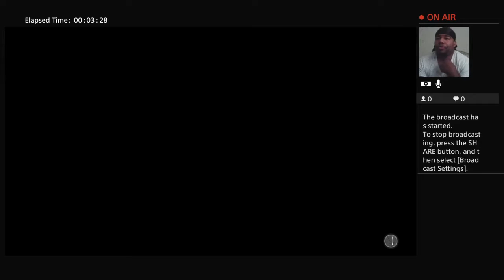Me vs nba players in 2k19 park elite 2